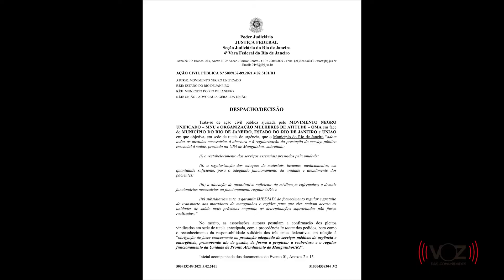UPA de Manguinhos segue fechada e coletivos recorrem à justiça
O Movimento Negro Unificado e a Organização Mulheres de Atitude entraram com ação na Justiça Federal por conta do fechamento da unidade.

Matéria: Amanda Botelho
Edição: Lucas Apóstolo